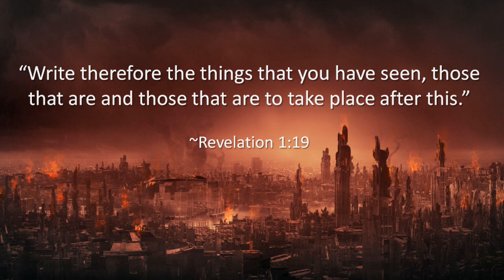Scripture in Six Minutes: Revelation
Welcome to the end of the world. The Book of Revelation records the final judgement of God upon an unrepentant and wicked world and His absolute victory over sin and evil. Some people are alarmed by the message of this book, but it's not supposed to induce fear; it's supposed to induce faith.